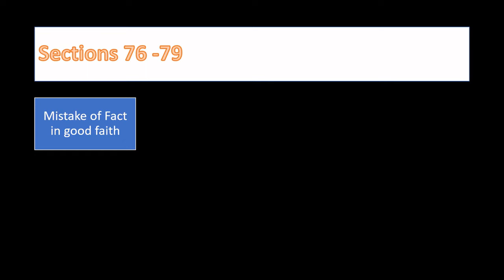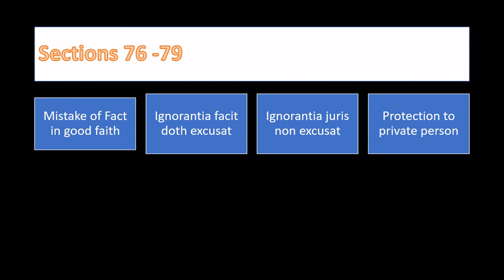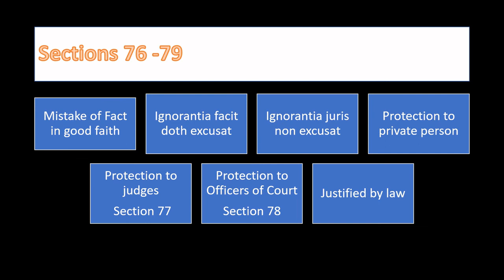Mistake of Fact in Malayalam/General Exceptions in IPC/ Sections 76-79 of IPC/ Law of Crimes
Detailed explanation on Mistake of fact as a general exception in IPC.